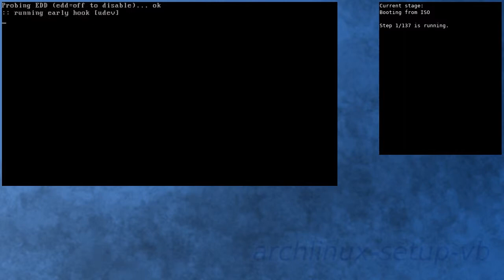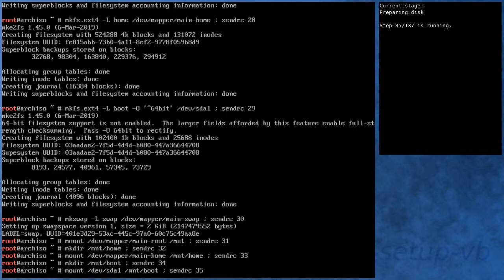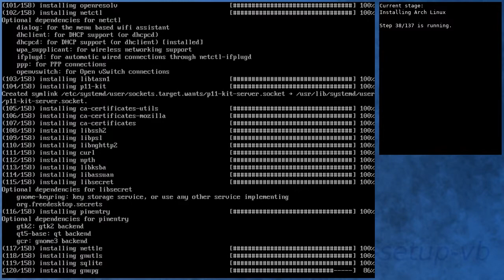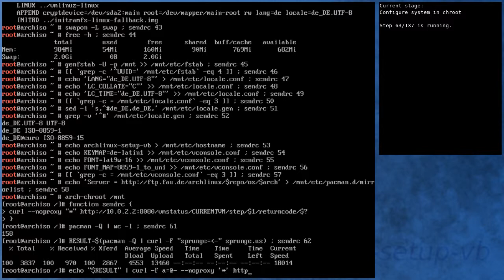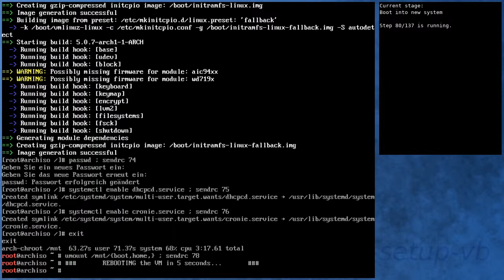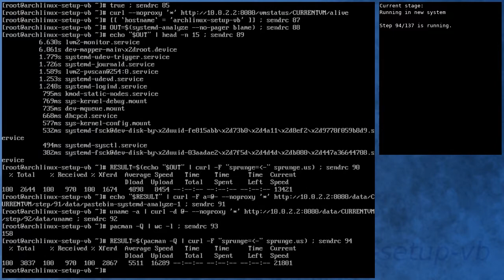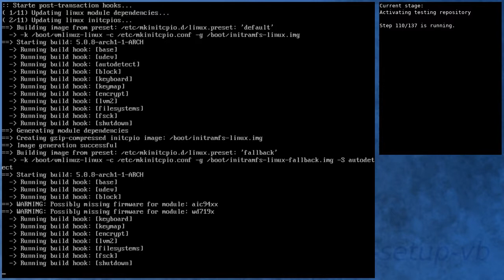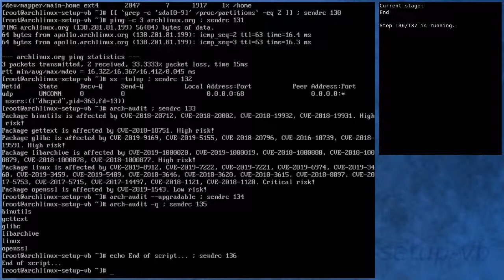Arch Linux installation recording to kernel 5.0.8-arch1-1-ARCH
Summary:
[00:00] Booting from ISO
[00:48] Preparing
[01:50] Preparing disk
[03:40] Installing Arch Linux
[09:21] Configure boot
[09:42] Configure system
[10:34] Configure system in chroot
[14:04] Boot into new system
[16:42] Running in new system
[18:13] Activating testing repository
[22:24] Booting to system with testing repository
[23:23] Testing system with testing repository
[24:39] End

Pastebin urls are not available ("temporarily over ... serving quota").

Kernel details:
5.0.5-arch1-1-ARCH (ISO)
5.0.7-arch1-1-ARCH (after installation)
5.0.8-arch1-1-ARCH (after enabling [testing])